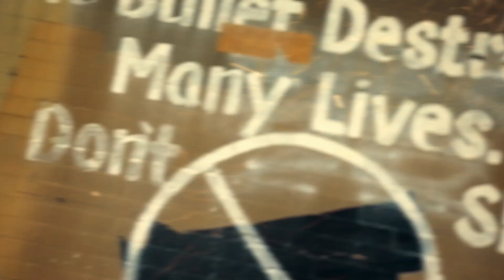Poohda Da Shoota - 69TH (shot by @dibent )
follow me @DIB24 ON Instagram
@Dibent: twitter